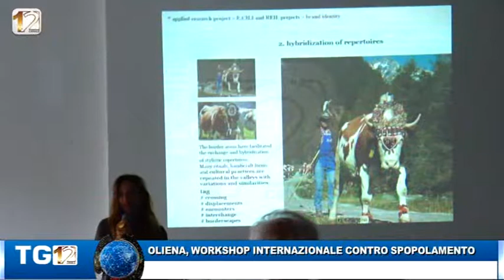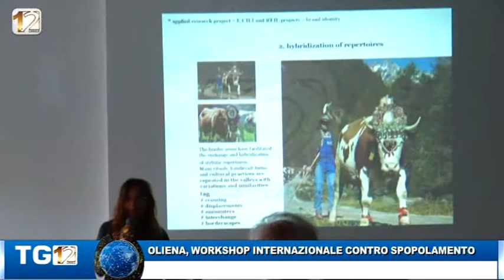OLIENA, WORKSHOP INTERNAZIONALE CONTRO SPOPOLAMENTO